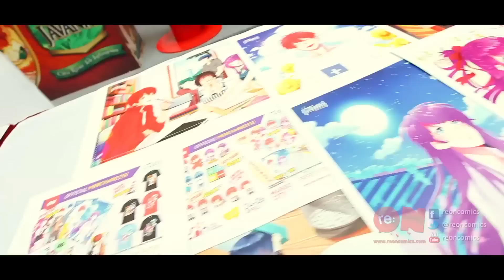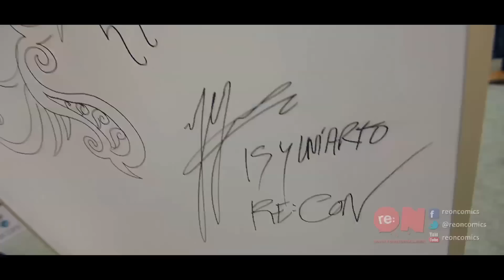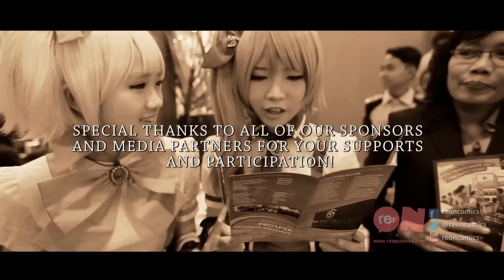re:CON (re:ON Comics Convention) 2015 Highlight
This video features the memorable moments from re:ON Comics Convention (re:CON) 2015, which was held from 24-26 April 2015 at Margo City, Depok, Indonesia. Some of the highlights are the launching of re:ON Comics volume 13 and trade paperbacks, comic artists duel, cosplay competition featuring local characters, etc. More than 20,000 people attended this 3-days event, which also featured international guest star, Liui Aquino.

re:ON Comics is Indonesian comics publisher. while Reonites (followers of re:ON Comics) can for latest insider information.

The title of the background song in this video is "Sahabat" (Friend) by Agus Paul Siahaan. This song serves as the theme song of Reon (re:ON Comics mascot).